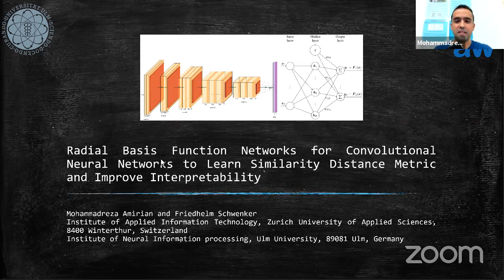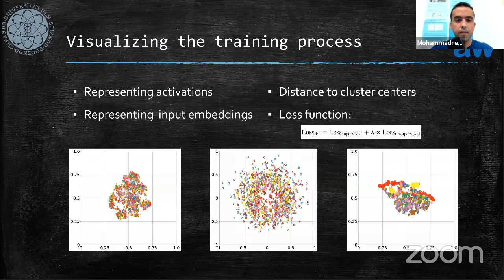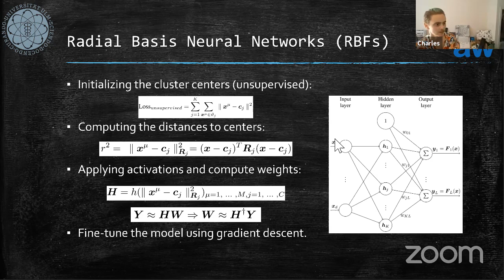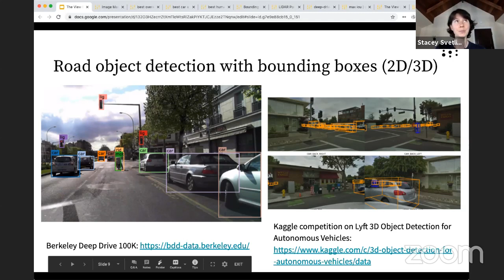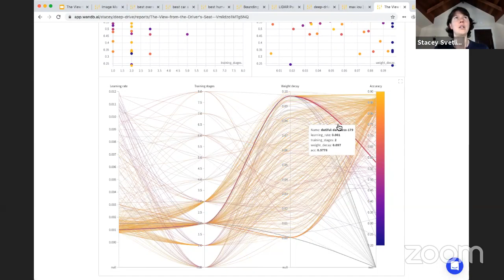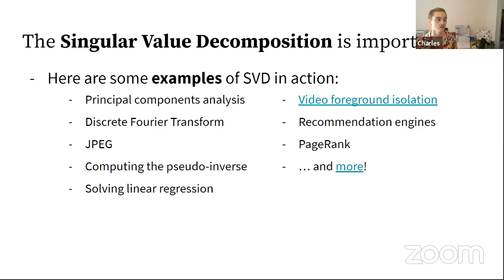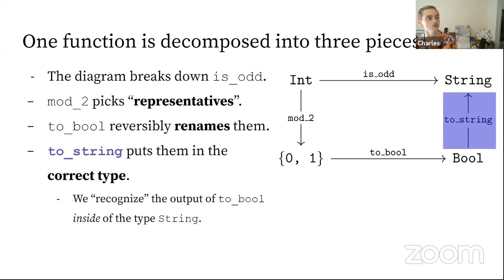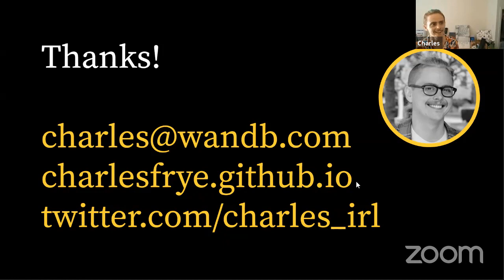W&B Deep Learning Salon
Join our bi-weekly virtual salon and listen to industry leaders and researchers share their machine learning research, with an audience of engaged machine learning practitioners.

Join us!
You can also join our slack community to ask questions and talk to community members